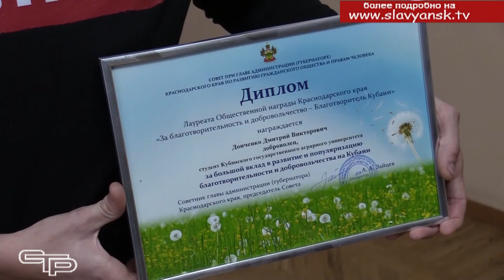Диплом за благотворительность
На Кубани и в нашем муниципалитете  сегодня  как никогда востребованы справедливость и внимание, что подтверждается расцветом волонтерства. Наших добровольцев отмечают на краевом уровне.  Глава Славянского района Роман Синяговский вручил студенту  Кубанского аграрного университета Дмитрию Донченко диплом лауреата общественной награды Краснодарского края  «За благотворительность и добровольчество – Благотворитель Кубани»